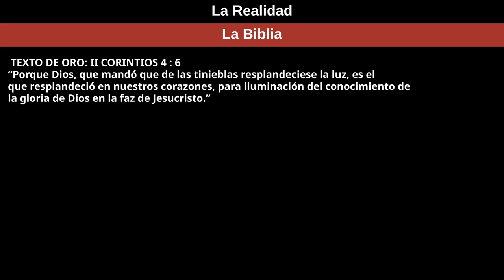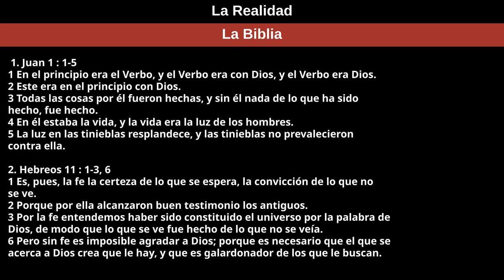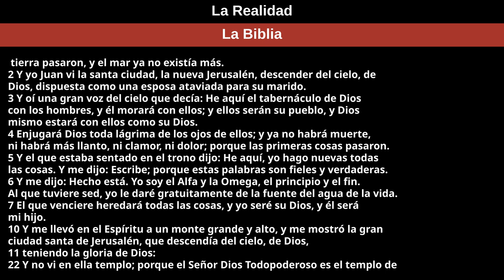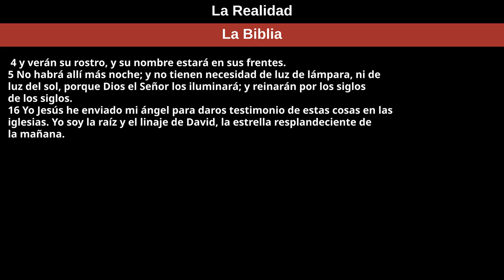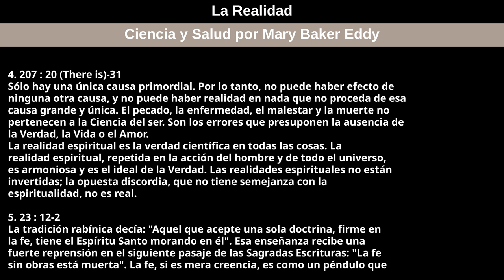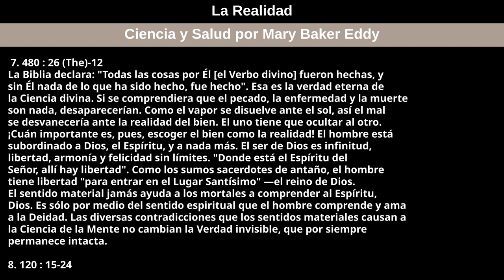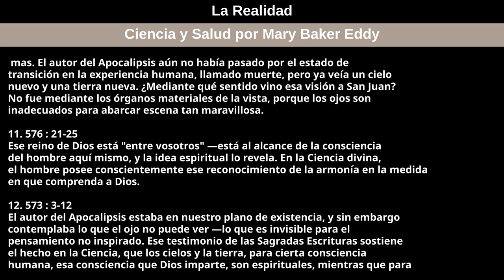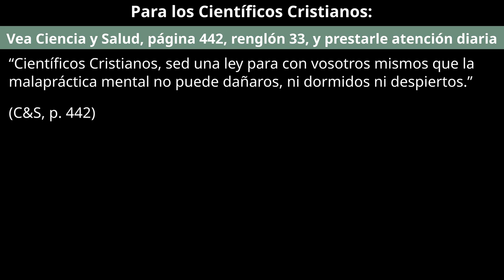24 de septiembre de 2023 — La Realidad